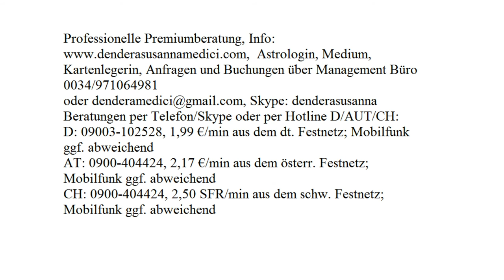Wochenprognose: KW 35